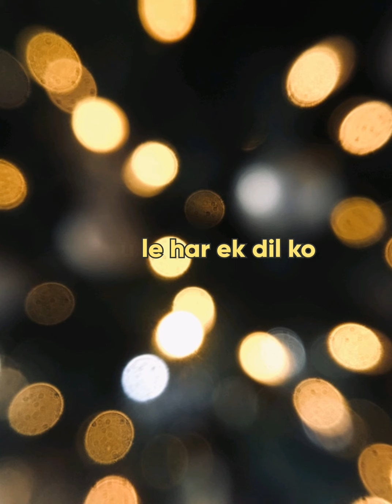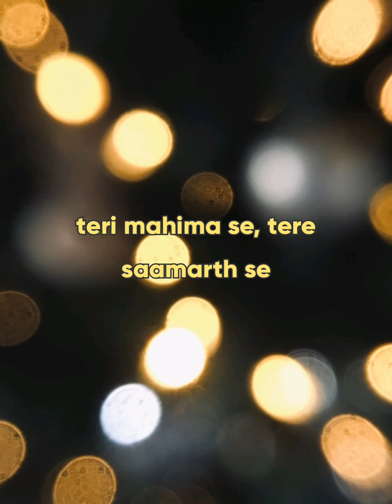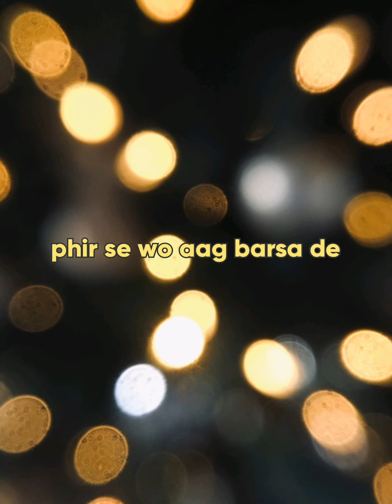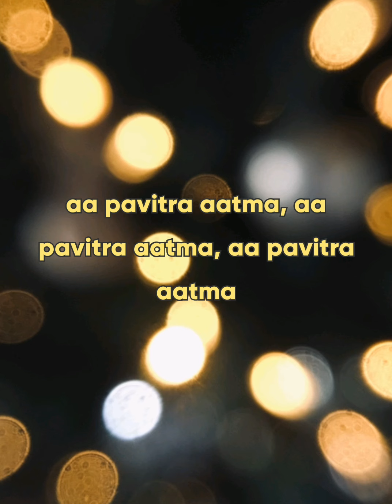फिर से वो आग बरसा दे, phir se wo aag barsa de female version jesus worship song by creative reshu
HI, Sharing my new Jesus worship song phir se wo aag barsa de phir se tufan aane de.

Listen ad-free with YouTube Premium
Song                 Phir Se Wo Aag Barsa De
Artist                 Vijay Benedict
Album               Phir Se Wo Aag Barsa De